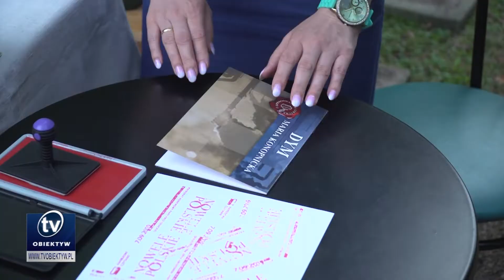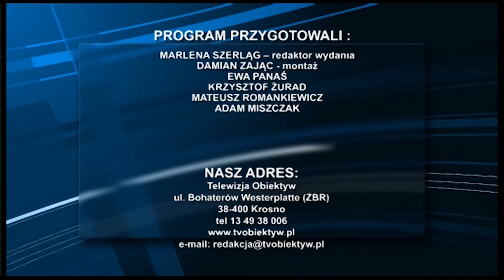Serwis informacyjny 2019 09 10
W Bóbrce zainaugurowano budowę gazociągu Polska-Słowacja, "Narodowe czytanie" w Krośnie i Żarnowcu, Konferencja prasowa PO w Rzeszowie, JDK realizuje projekt pn. "Ocalić od zapomnienia. Zbiory artystyczne z przełomu wieków", trwają prace z Centrum Rehabilitacji i Sportu w Sanoku, Jesienna oferta Jasielskiego Domu Kultury